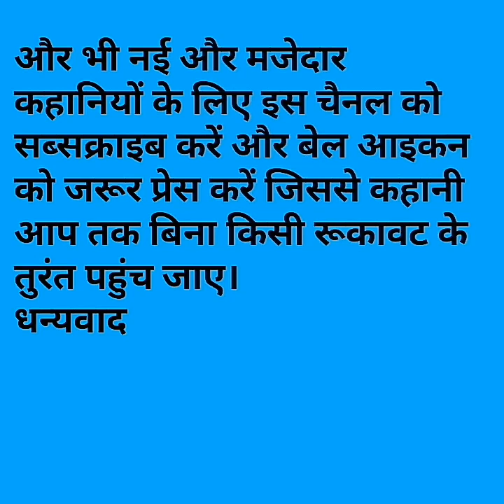Hindistory/उपहार बड़ा या प्यार/Hindi kahani/Motivationa kahani/New Hindi story/Anamol vachan/Suvichar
Hello